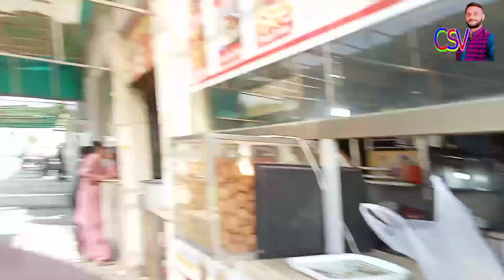Beautiful vlog captain sohail and zoyan ahmad karachi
NHS scheme